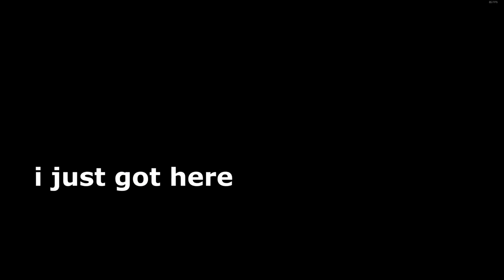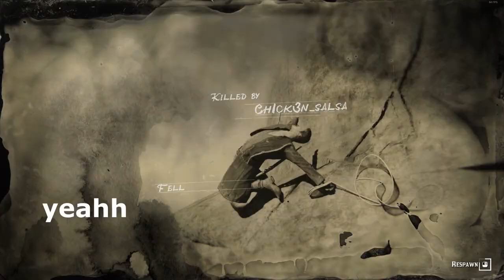Red Dead Rodeo: A Tale of Idiots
Big thanks to my friend Rohit who saved these funny moments. We had a lot more funny moments, but that's a video for another day.

All sounds and music in this video do not belong to me.